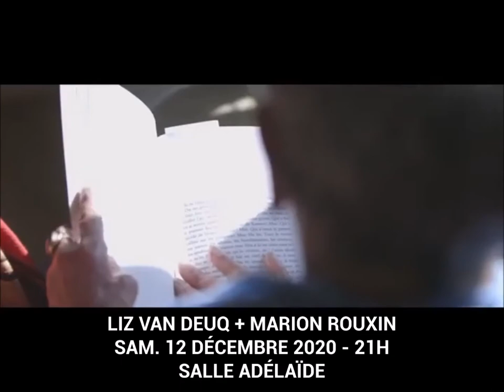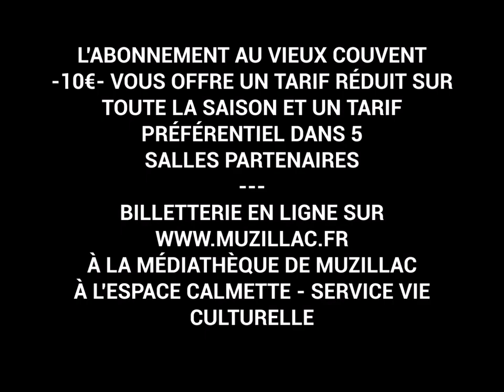Le Vieux Couvent [ Saison 2020 2021]